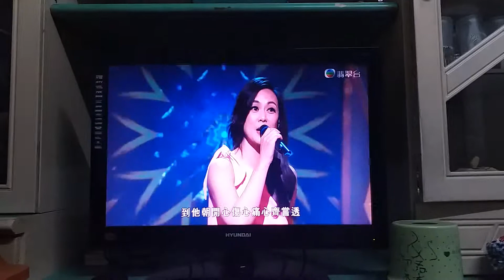王馨平 - 生命有價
流行經典50年  唱爆周末
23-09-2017